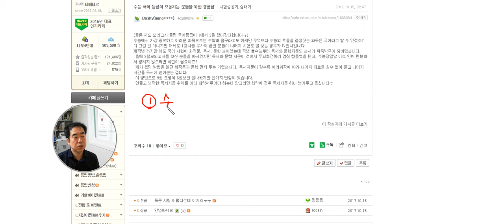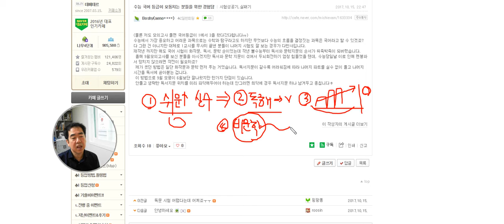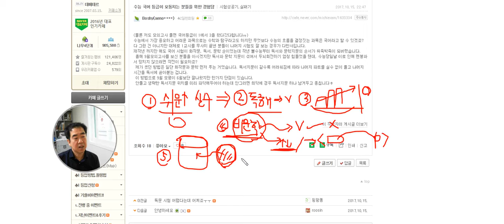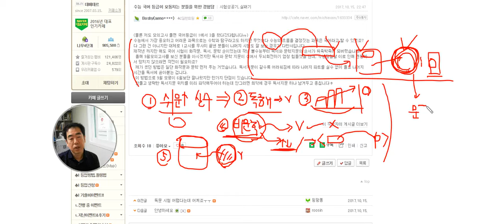1315 [ 네티즌 조언 - 답변 ] 국어 등급 요동치는 학생에게 조언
쉬운 문제를 빠른 시간에 푸는 연습과 자신만의 문제 푸는 방법의 확정관 단련으로 시간을 확보해야 어려운 문제를 해결할 수 있습니다. 실전연습 할 때 자신만의 풀이법과 체크법을 정하고 실수를 줄이는 연습을 하시기를 권합니다.